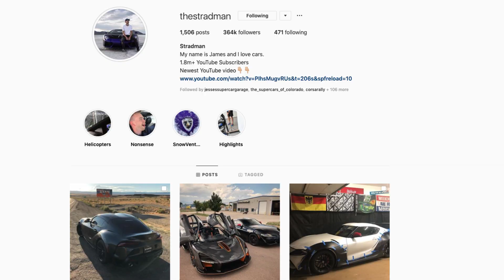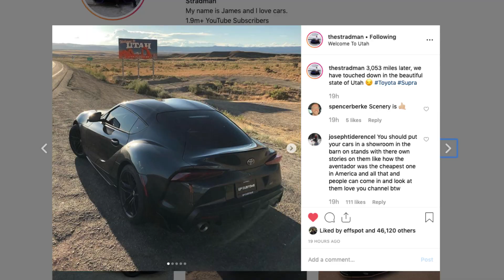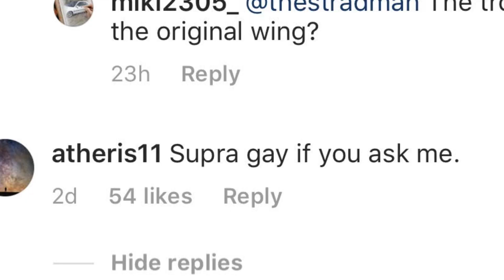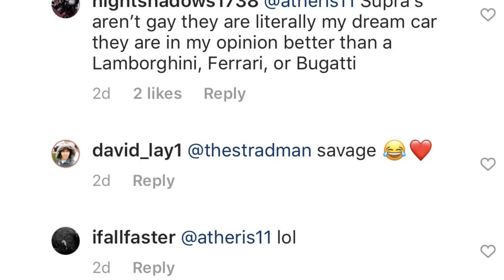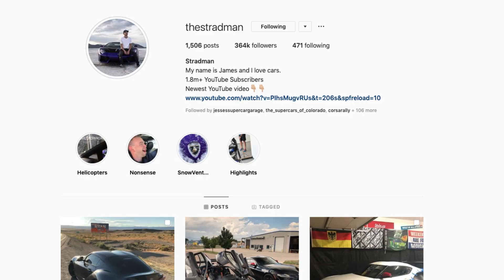Fan Yells to STRADMAN, He RESPONDS…